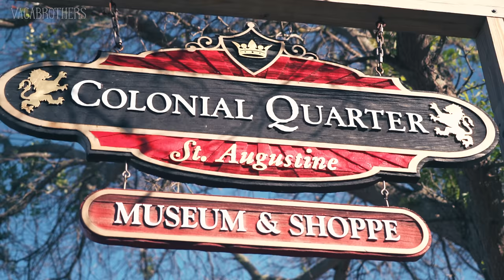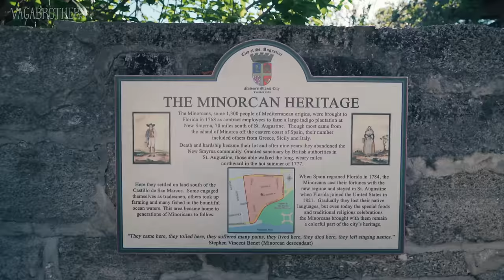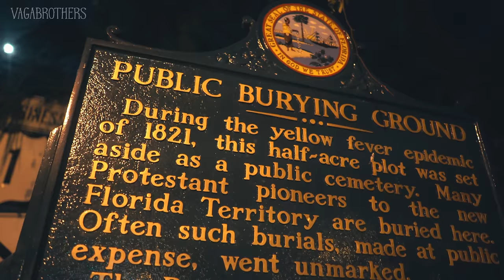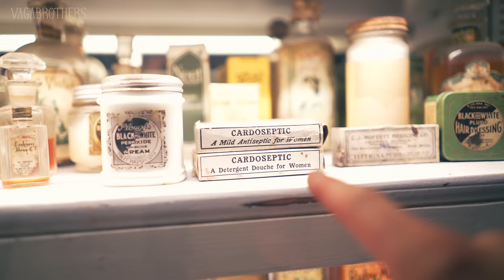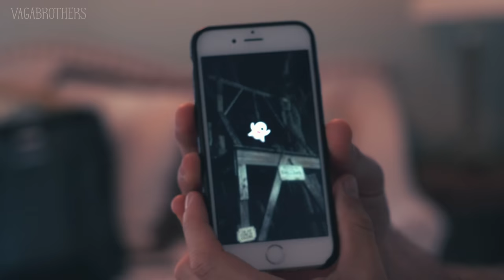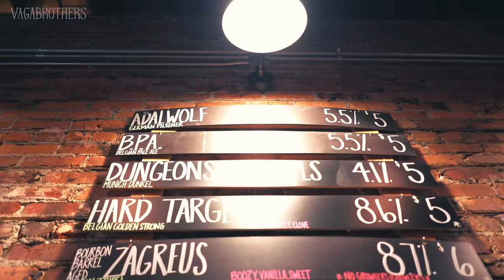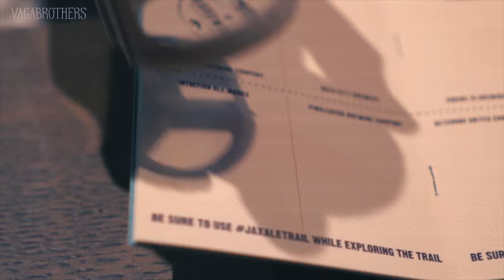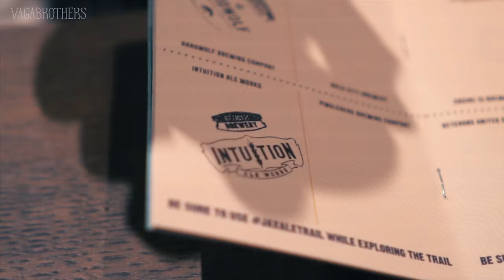America's Oldest City | St Augustine, Florida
St. Augustine in Florida is the Oldest City in the USA.  Founded by Spanish Conquistador Ponce de Leon on his search for the fountain of youth, Alex and Marko the Vagabrothers road trip up Florida's Historic Coast to Jacksonville in this awesome adventure.